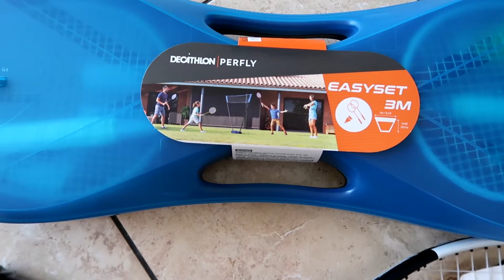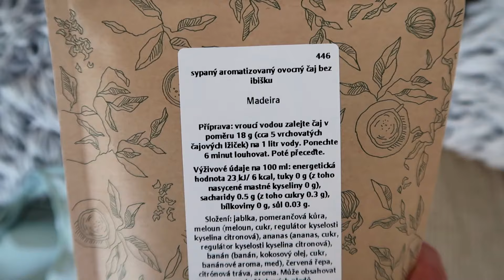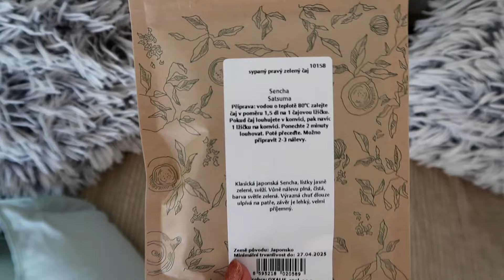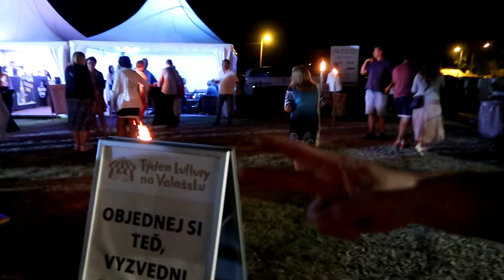VLOG #54 | ROZRŮSTÁME SE, Kazma, tanec s Tomášem Klusem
Jak jsme prožili posledních pár dní, že nás je zase o jednoho více a mnohem víc.

Barbora Štach